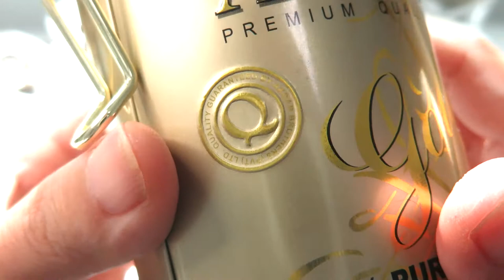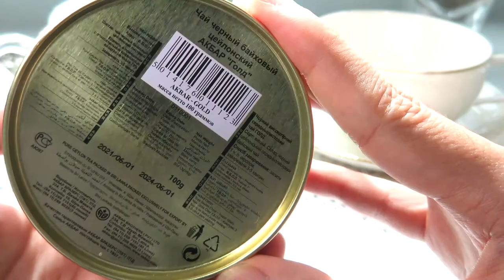리뷰 | 아크바 골드 실론 | Akbar Gold Ceylon [상품#40] ¶자막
아크바(악바르) 골드 실론
Akbar Gold Ceylon

☆★맛 평가 기록★☆

수렴성
없음 강함

고삽미
약함 강함

단맛
적음 많음

산미
약함 강함

감칠맛
약함 강함

구감
가벼움---무거움

내포성
나쁨 좋음

총평 7 점

0 쓰레기
1 물보다 못함
2 구색은 갖춤
3 차라고 불러도 좋음
4 굳이 다시 마시지 않음
5 무난한 차 (잘 우려야 마실만 함)
6 괜찮은 차 (몇 번은 마실듯)
7 맛있는 차 (잘 우리면 맛있음)
8 훌륭한 차 (주 2회 이상 음용 가능)
9 어떻게 우려도 맛있음
10 재구매 의사 있음